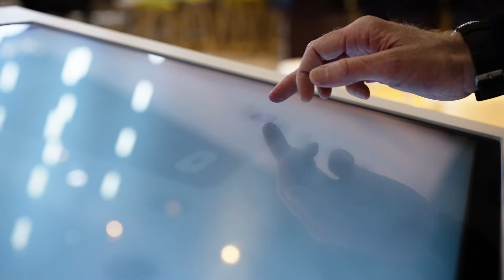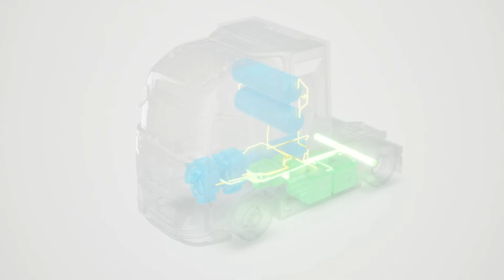Wasserstoff-Technologie: Volvo Trucks Weg zum emissionsfreien Lkw der Zukunft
Entdecken Sie die bahnbrechende Wasserstofftechnologie von Volvo Trucks! In diesem exklusiven Video erklärt Daniel Bergstrand, Produktmanager für wasserstoffbetriebene Verbrennungsmotoren und Brennstoffzellen, wie Volvo die Zukunft des emissionsfreien Transports gestaltet.
Erfahren Sie mehr über zwei innovative Wasserstofftechnologien und deren Unterschiede.

Seien Sie dabei, wenn Volvo Trucks die Transportbranche revolutioniert und eine nachhaltige Zukunft gestaltet. Verpassen Sie nicht diesen Einblick in die Technologie von morgen!